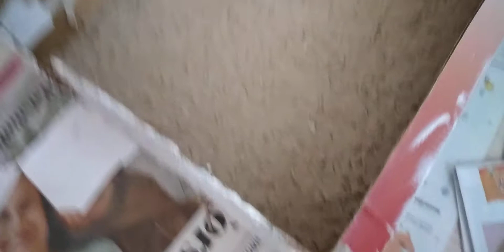Tallejen remontti osa 2 (maneesi)